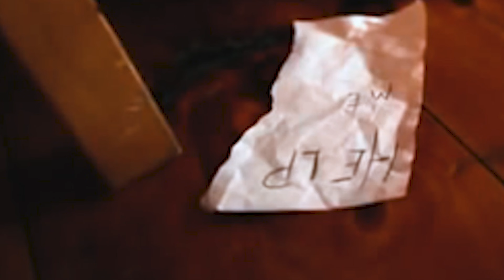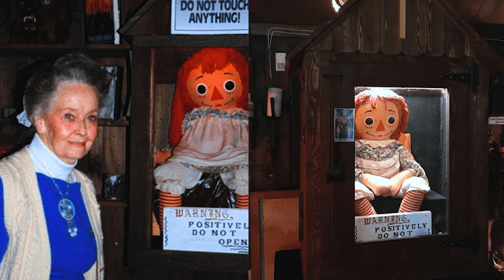5 HORRORFILME NACH WAHREN BEGEBENHEITEN | TEIL 2